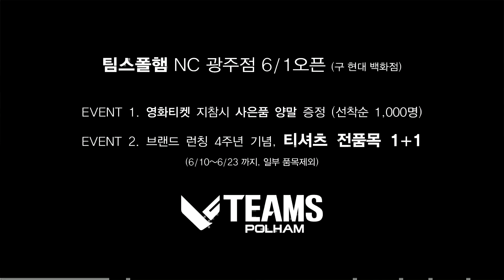TEAMSpolham 2013 S/S 'PLAY GROUND'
TEAMSpolham 2013 'PLAY GROUND' Theater Commercial Video
Videograph, Edit, Visual Effect by Hoyoung IM